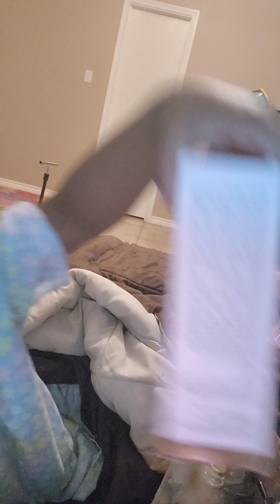bath and body works with Yaya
Kiki age 36
daddy age 36
baby age 4